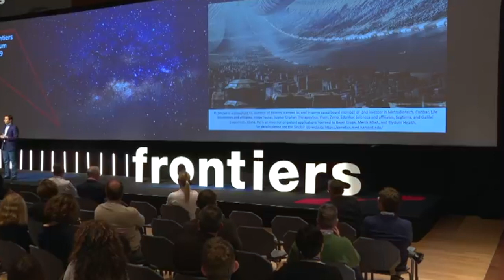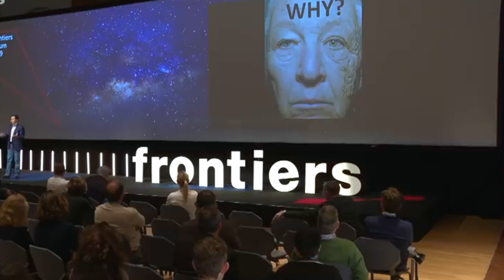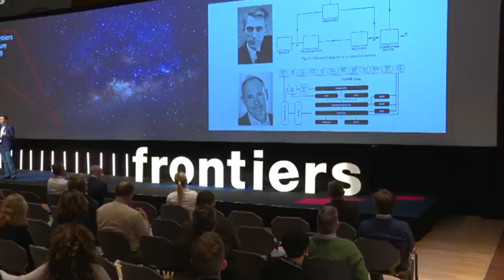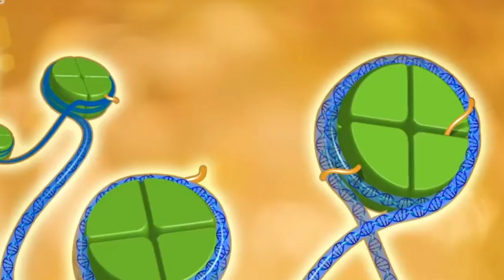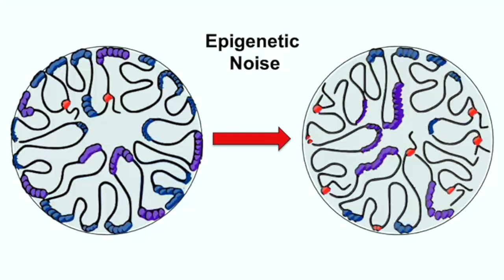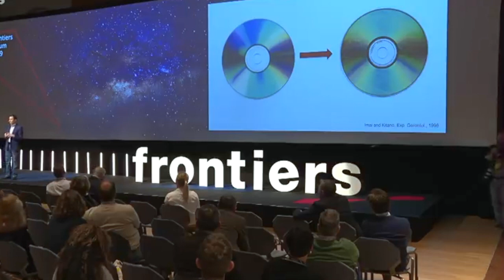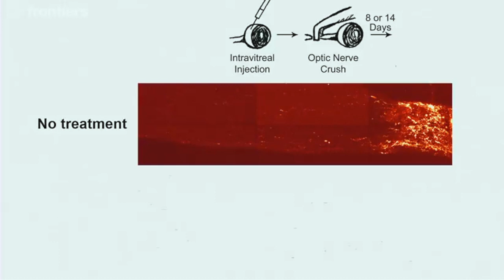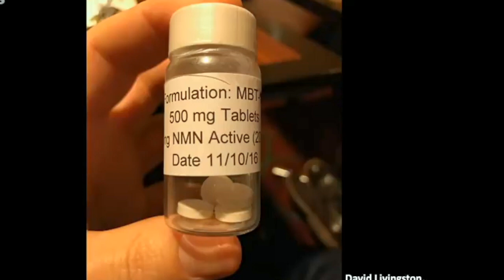Harvard Research about Reversing the Aging Clock by Dr. David Sinclair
Scientists at Harvard Medical School have now offered a glimmer of hope that the aging clock in the eye could be reversed—at least in animals. By reprogramming the expression of three genes.  Dr. David Sinclair with the Harvard team successfully triggered mature nerve cells in mice eyes to adopt a youthful state. (Dec 2, 2020)

Ask most people if they'd like to live for a long time, and they'll say yes — but only if they can stay healthy. It's not an unrealistic fear: Most Americans are plagued by illness for the last five to eight years of their lives.

David Sinclair, PhD, Harvard professor of genetics, author of the runaway best seller Lifespan: Why We Age, and Why We Don't Have To, and a leading authority on longevity, has been asking those questions for decades. The answers are now tantalizingly within reach.

★ If you got value from the information I provide, please consider donating:

🤖  Bitcoin: bc1qj82eaek0jz5vzyexj3xetfmzvtrqs2k5mh8dn2
👌  Bitcoin Cash: qrtge89u9aqfjqmc3dgj4zxg8jylysj73yv50mvc87
🤘  Ethereum: 0x1F04F55c610c112c2DedDB0a936FA1C39a39f50D
🗣  Litecoin… LKfb3xJNbKohLhthSSj1bhAoVrn9AdEBXM